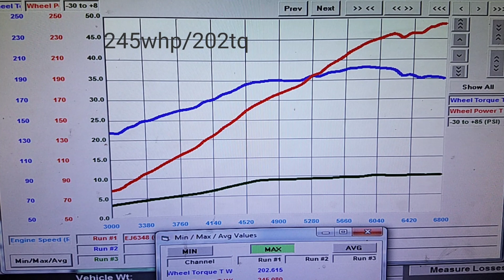B20b Turbo Ek hatch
B20b swapped Ek hatch with a garrett 57 trim turbo on 10 PSI of boost.  Tuned on Neptune EMS  93 pump gas